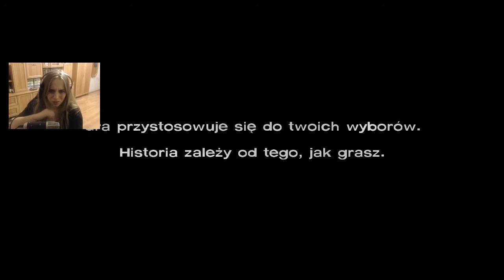The walking Dead - Co sie kryje na strychu - #12 - Żywe trupy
Jeżeli film się podoba, zostaw łapkę i/lub komentarz. Uwierz że to wiele znaczy dla Twórcy :) Zapraszam również do zapoznania się z moim kanałem oraz do subskrypcji.
Pozdrawiam :)